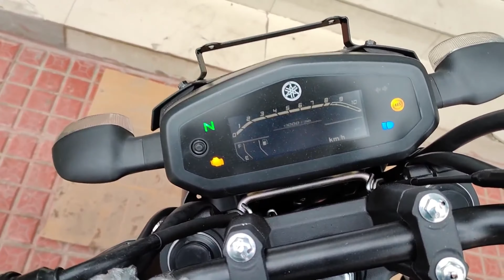FZ V3 Deluxe Colour 2022